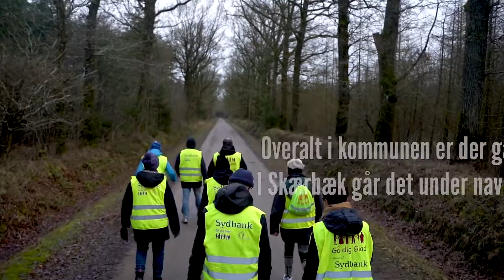Bliv gå-vært og gå dig glad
Gå dig glad sammen med andre 🚶‍♀️🚶‍♂️

Gør ligesom Evelyn og bliv gå-vært.

Sådan kan du gøre en stor forskel for dig selv og andre!

Og vi vil så gerne have flere som Evelyn 🙏

Derfor inviterer vi sammen med DGI til inspirationsaften, hvor I kan høre mere om, hvordan I bliver gå-værter, og hvordan I kan være med til at sætte gang i endnu flere gåfællesskaber, så vi kan blive rig på gåtur 👍

Det hele foregår onsdag d. 25. marts 2020 kl. 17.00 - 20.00 i Klosterhallen

Hvis I gerne vil med Evelyn og co. på gåtur i Skærbæk, så foregår det hver torsdag. Der er afgang fra hovedindgangen ved Skærbækcentret kl. 10.00, og alle er velkomne 😊